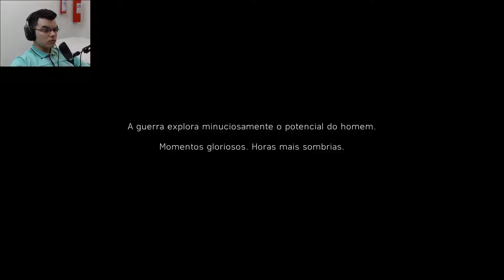BATTLEFIELD V | Introdução a Campanha | Gameplay em Português PT/BR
Sejam bem vindos galera, espero que gostem de mais este vídeo do canal!!!